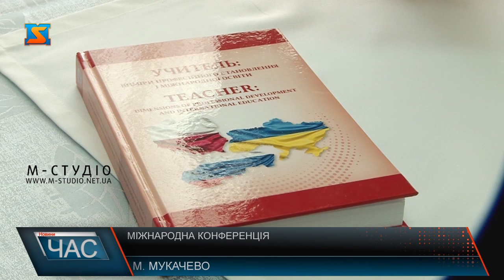Міжнародна конференція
Днями в Мукачівському державному університеті зібралися науковці з цілої України та навіть з-за кордону: тут вже втретє пройшла міжнародна конференція. Основна її мета: популяризація освіти як основного чиннику конкурентоспроможності фахівця. Педагоги обговорювали на заході актуальні питання освітянської галузі.